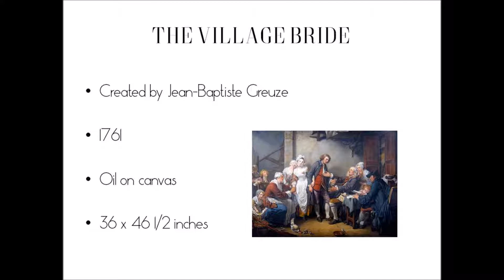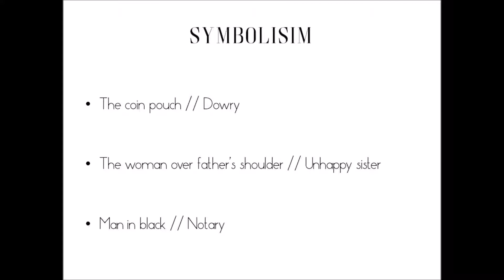Greuze, The Village Bride // Art History Ancient to Medieval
Blog 9.1 Assignment 90 second video.